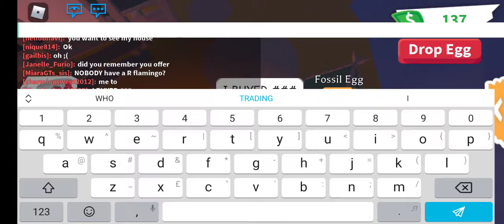Buying A Fossil Egg In Adopt Me! (Roblox)